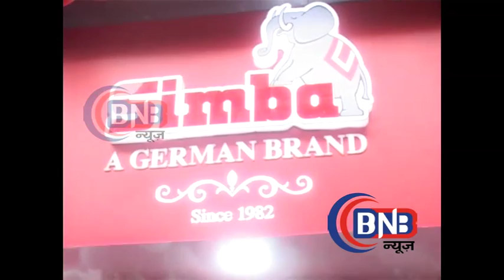Ruhanika Dhawan # Child Actor Launch # Toys Store #